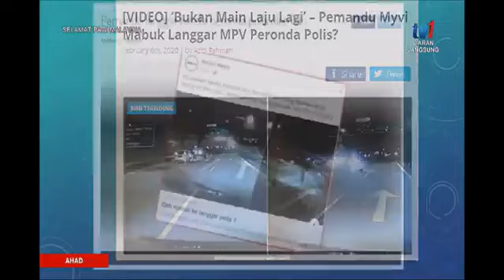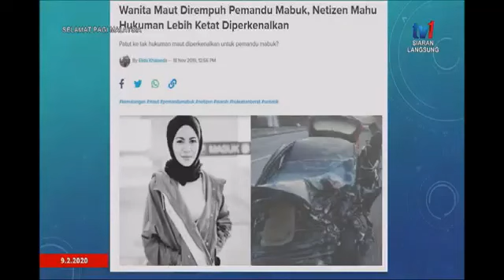[VIDEO PILIHAN] PROGRAM SELAMAT PAGI MALAYSIA (TV1): PEMANDU MABUK, MENGANCAM NYAWA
Jom saksikan rakaman program Selamat Pagi Malaysia secara langsung di TV1 pagi tadi yang membincangkan topik ‘Pemandu Mabuk, Mengamcam Nyawa’ bersama Ketua Penolong Pengarah Penguatkuasaan, Jabatan Siasatan dan Penguatkuasaan Trafik, Superintendan Dr. Bakri Haji Zainal Abidin.